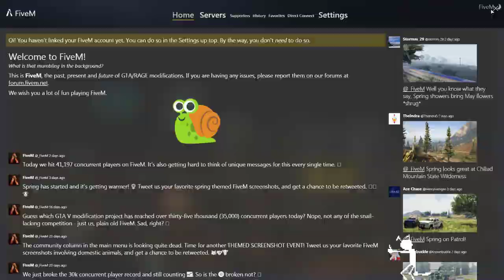LOVEFIST RP GTA V | Mr.Tinkle